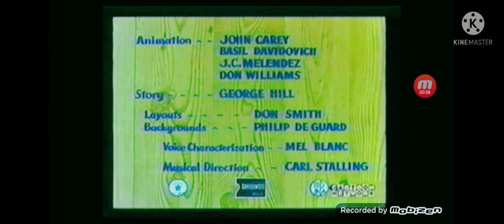THE PEST THAT CAME TO DINNER 1948 INTRO AND ENDING MOBIZEN VERSION